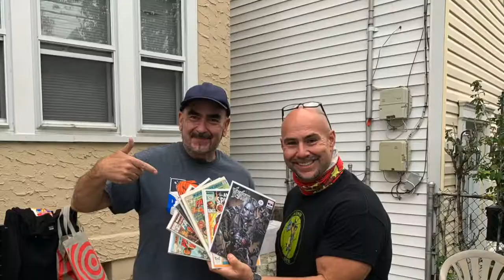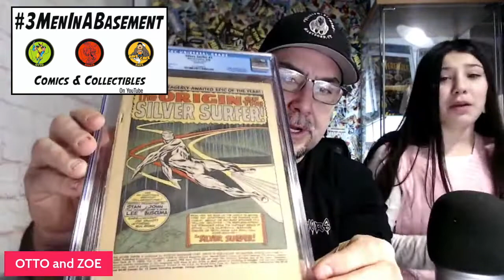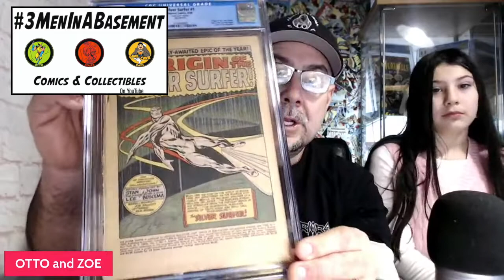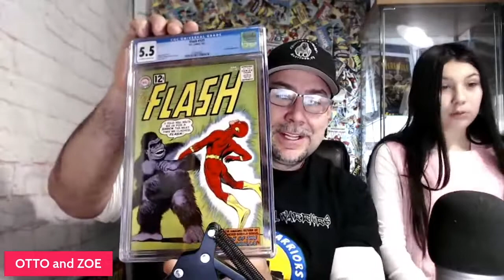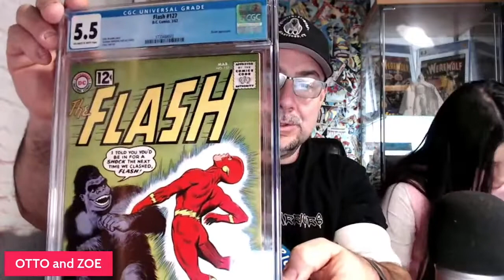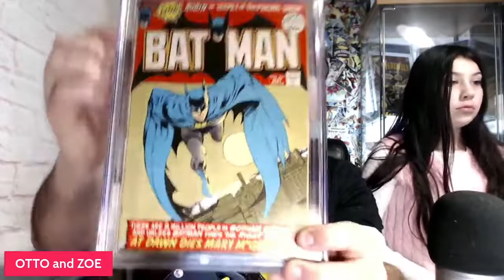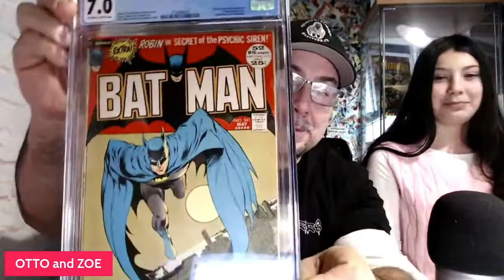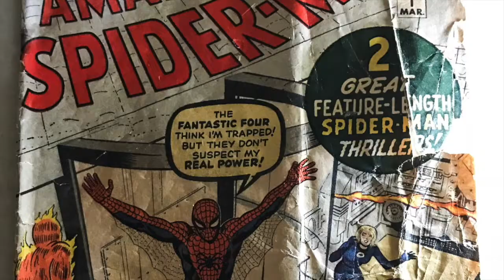CGC MAIL CALL with OTTO from 3MIB and Special Guest ZOE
Join Otto and Zoe as they unbox some really cool CGC Books only on 3meninabasement